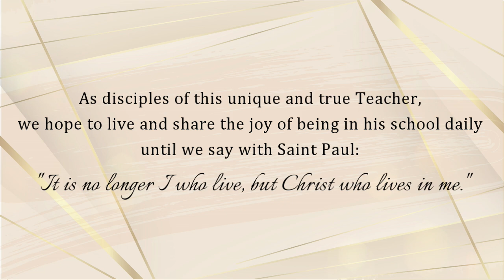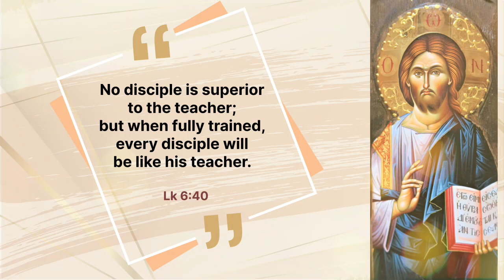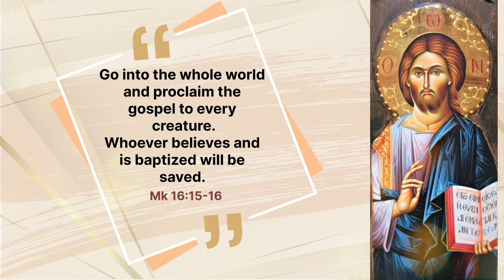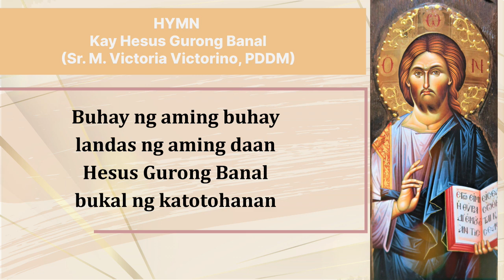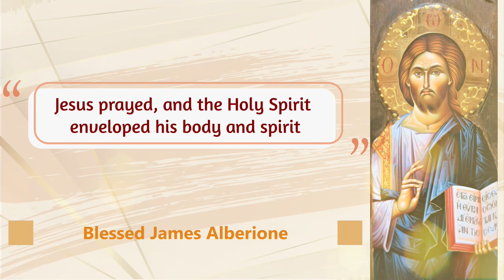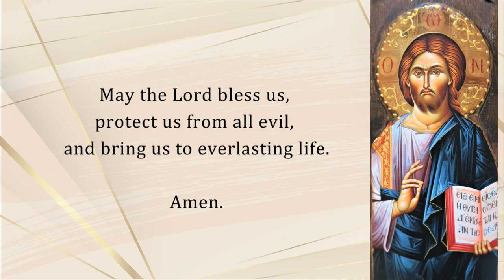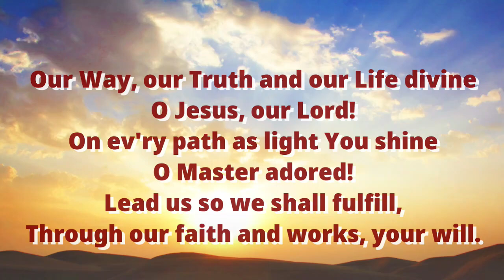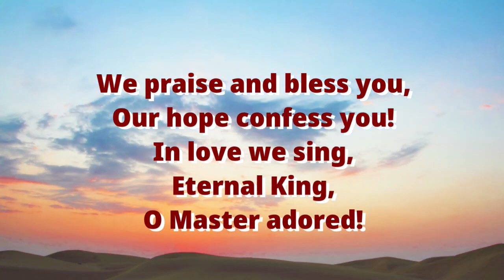5th Day of Novena to Jesus Master 2024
Contemplating on Jesus as Teacher of Prayer